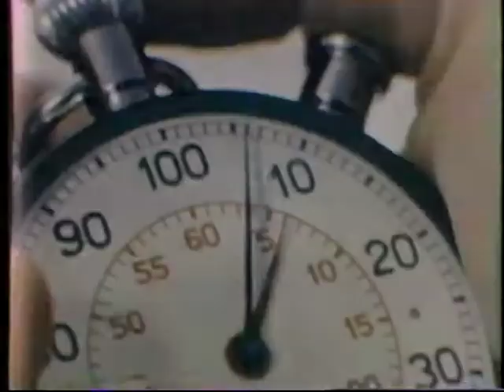Ski Scene: Vail Colorado Segment 1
1970 Ski Scene in Vail Colorado. Host Johnny Morris interviews guests Roger Staub and Dr. John Wendland. Ski Scene produced by Don Herrick.